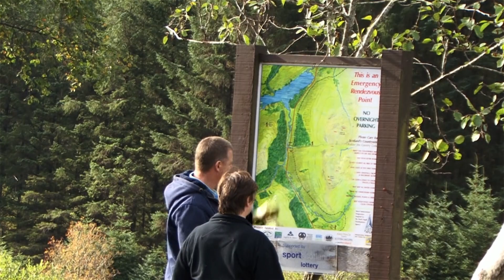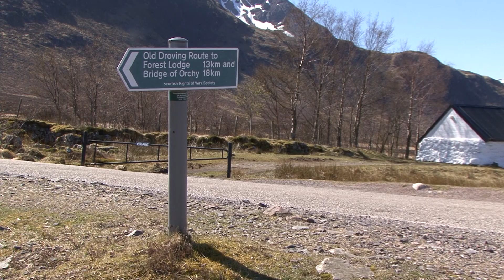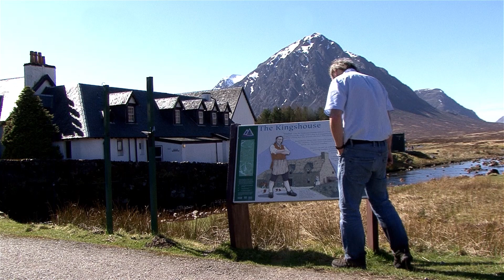gateway to the highlands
Excerpts from the bluray/dvd I made of Glencoe and the Gateway to the Highlands. These are clips of trips and walks to Corrour, Bridge of Orchy, Inveroran, Rannoch Moor wilderness walk and Glen Etive